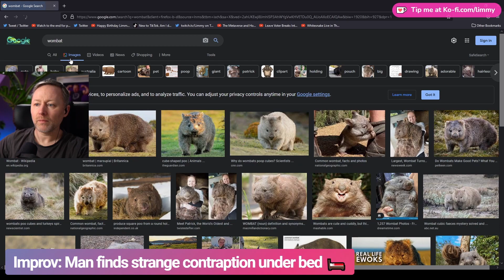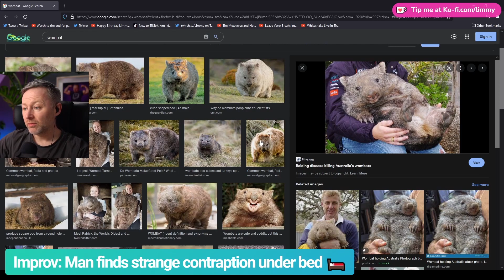Limmy Improv: Man Finds Strange Contraption Under Bed [2022-04-14]